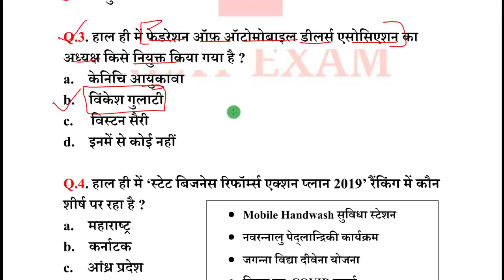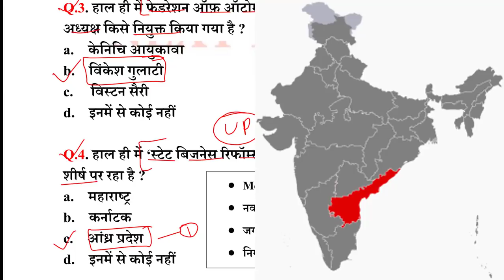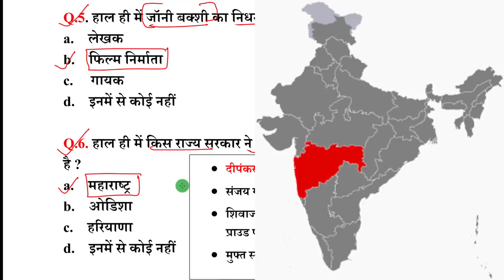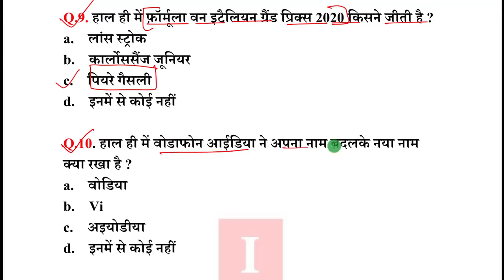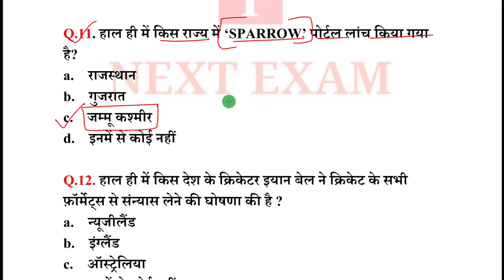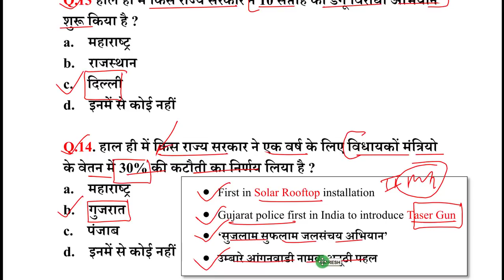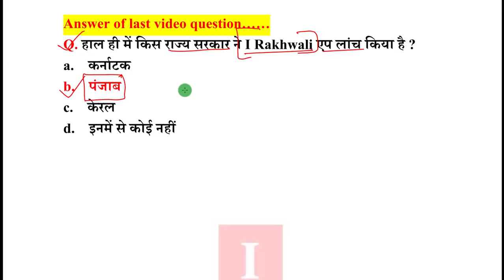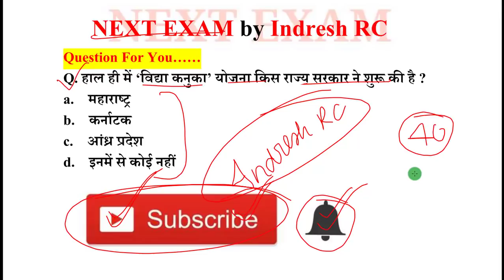Next Dose #911 | 8 September 2020 Current Affairs | Daily Current Affairs | Current Affairs In Hindi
8 September 2020 Current Affairs.

NEXT EXAM
nextexam